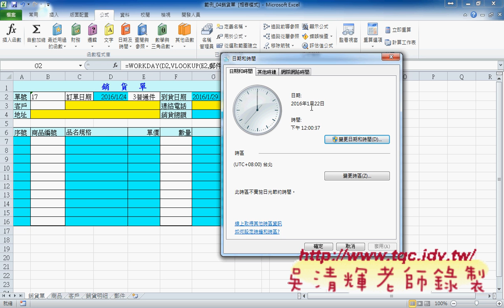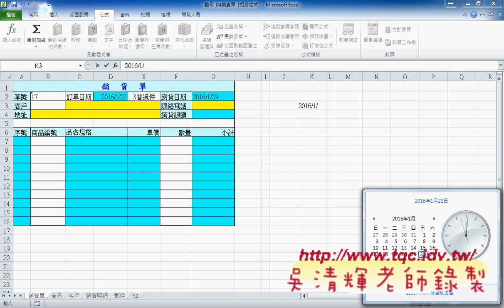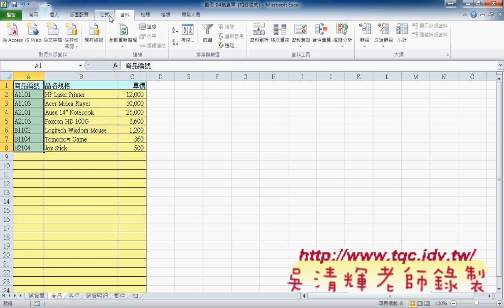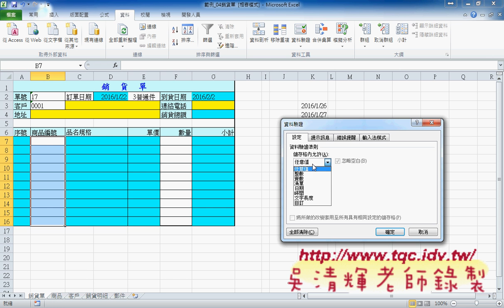08 如何讓銷貨單輸入自動化避開六日與國定假日東吳EXCEL VBA雲端資料庫 吳老師2